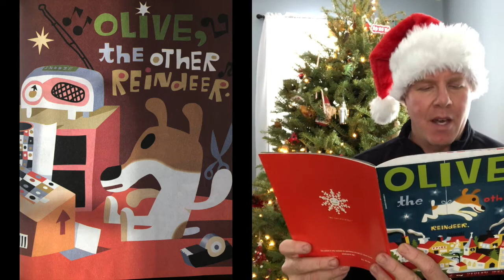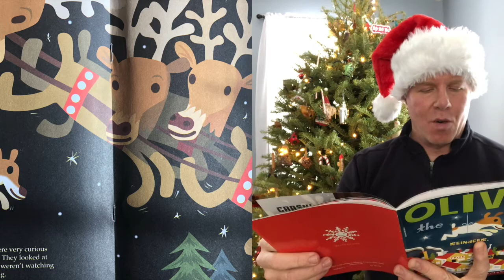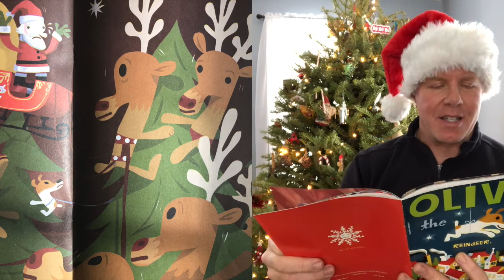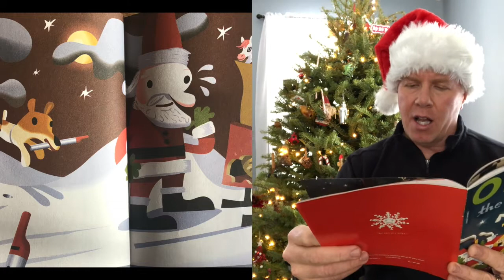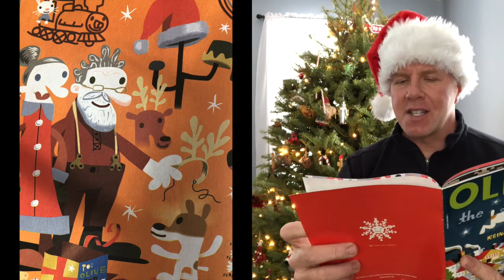Olive the Other Reindeer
A reindeer story with a special appearance by Olive!